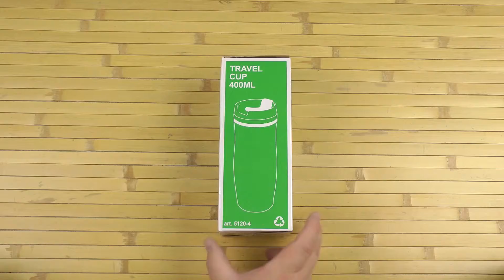Распаковка Bergamo 0.4 л Белая 5120-4